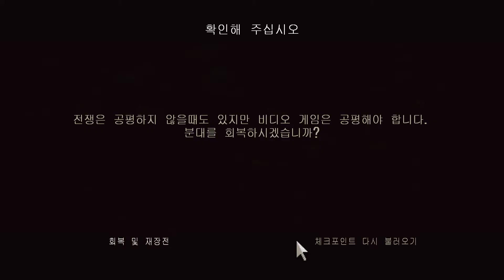브라더스 인 암즈 로드 투 힐 30 - 16 - 결실의 순간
브라더스 인 암즈 로드 투 힐 30 - 달마시안